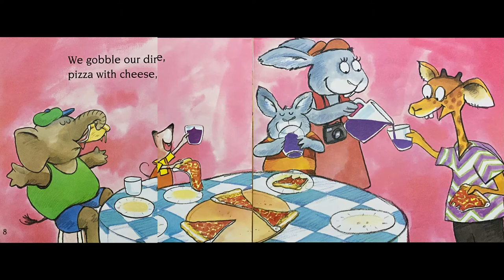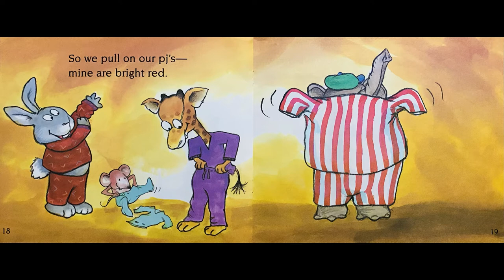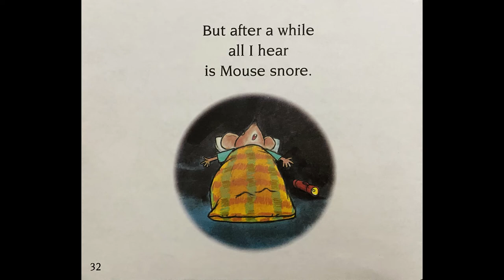Rabbit’s Pajama Party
Title - Rabbit’s Pajama Party
Author - Stuart J. Murphy
Illustrator - Frank Remkiewicz

Help kids with their math skills plus their reading skills with the engaging and fun MathStart series!
Rabbit's Pajama Party is perfect for teaching sequencing to pre-K through kindergarteners. At Rabbit's pajama party, everyone is eating pizza, telling scary stories, and curling up in their sleeping bags. And what these friends do first, next, and last demonstrates the math concepts of sequencing—the logical order of events.
Kids will love the story and the funny illustrations by Frank Remkiewicz. Parents and other educators will love how the story and pictures make understanding comparisons a breeze—as well as the concrete examples of how math works! The book contains activities for adults to do with kids to extend math into their own lives! Math = Fun!
MathStart is an award-winning series by Stuart J. Murphy that teaches math through stories and visual models. Young readers find the stories very engaging and relatable, because each story revolves around practical applications of the math concept being presented and features lively art from top-notch illustrators.
Charts and other visual representations help children understand how the math works and promote deeper comprehension. This unique combination of stories, illustrations, and visual models helps teachers and parents in the teaching of math and provides all children with the opportunity to succeed.
The 63-book series is divided into three levels with 21 books in each. The math concepts taught in MathStart books conform to state and national standards. Level 1 is Pre-K–Kindergarten; Level 2 is Grades 1–3; Level 3 is Grades 2–4.  The series follows math topics across grades so there is a foundational path to learning that runs through the levels.

StoryTime with Gemelos Bilingües. 1st Grade Rocks!